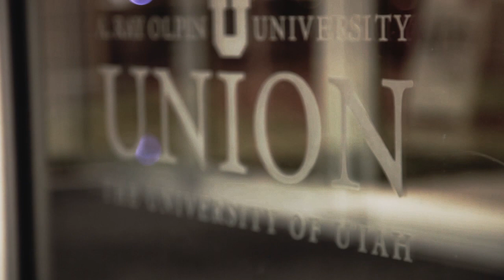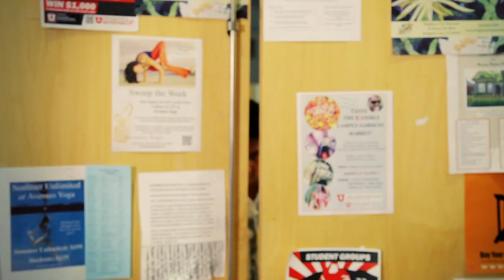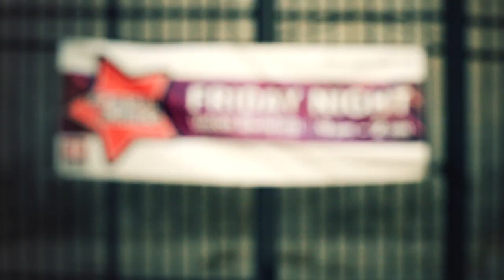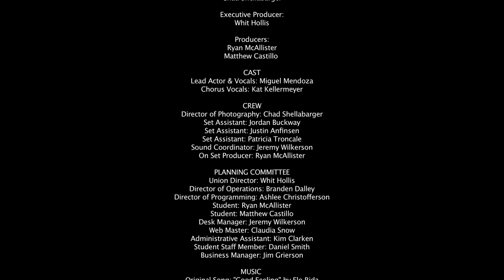The "U" Experience (Good Feeling)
The story of a U student from awkward freshman to confident senior, told through the Union Experience.

Music originally by Flo Rida but an entirely original University of Utah version has been created by Ryan McAllister and Matthew Castillo.

Credits List:
Directed, Edited, and Shot by: Chad Shellabarger
Executive Producer: Whit Hollis
Producers: Ryan McAllister and Matthew Castillo
Set Assitants: Jordan K Buckway, Shaylee Bean, Patricia Troncale, Justin Anfinsen
Lead Actor and Vocals: Miguel Mendoza
Chorus Vocals: Kat Kellermeyer
Music Producers and Lyrics: Ryan McAllister and Matthew Castillo

Planning Committee Members:
Director: Whit Hollis
Associate Director of Operations: Branden Dalley
Assistant Director of Programming: Ashlee Christofferson
Student: Ryan McAlister
Student: Matthew Castillo
Service Desk Manager: Jeremy Wilkerson
Web Master: Claudia Snow
Administrative Assistant: Kim Clarken
Student Staff Member: Daniel Smith
Business Manager: Jim Grierson

Extras
Lauren Alai
Grace Amisi
Shaylee Bean
Nika Belova
Mari Broadhead
Mari Bryson
Charles Burnett
Katie Carver
Derek Deitsch
Antonella Franco
Bret Fredrickson
Myka Fredrickson
Rylee Fredrickson
Jedi
Jessica Forbes
Uly Gonzalez
Alexa Haws
Jess Haws
Kalli Haws
Nikhi Jamili
Alex Lake
Heather McElroy
Matha Munezi
Jeanette Murugi
Erin O'Brien
Teresa Pond
Ashley Smith
Jessica Solano
Hannah Stewart
Sarah Vaughn
Jeremy Wilkerson
Tamara Zaman

Special Thanks To:
Dr. David Michael Cottle
Joey Pedersen
Jordan K Buckway
Tyler Kofoed
The University of Utah School of Music and David Gardner Hall

The U of U Breakdance Club
Dan Hammond
Jeff Monroe
Rachel Sav

The Utah Dance Team
Brittany Beckstead
Hilary Braeger
Katie Carver
Jenny Downs
Shelia Ghaibi
Sierra Jepson
Whitney Matagi
Alexandra Nielson
Erica Smith
Safari Sorenson